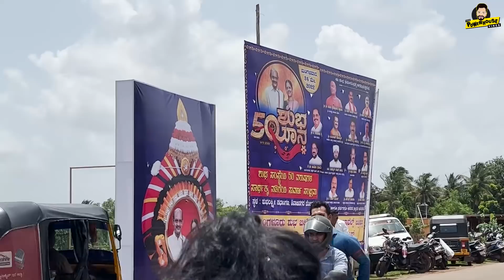Shubhayana 50th Anniversary | Tulu Vlog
50th Anniversary of Shubhayana!!
Rakshith is cute is back😂 Catch all the fun we had at this grand event, in this tulu vlog❤️